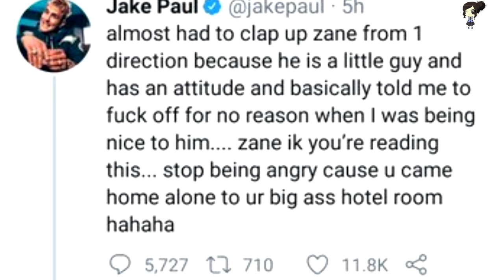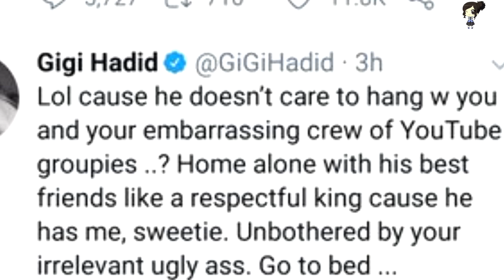Gigi Hadid Explota Y Defiende A Zayn Malik De Ataques De Famoso Youtuber